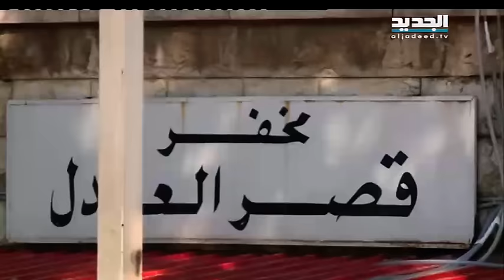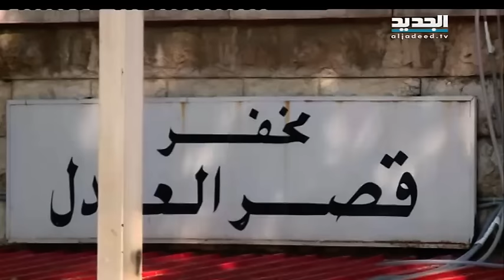بعد الأخذ والردّ القانونيّ.. توقيفٌ وجاهيٌّ لهنيبعل القذافي- آدم شمس الدين